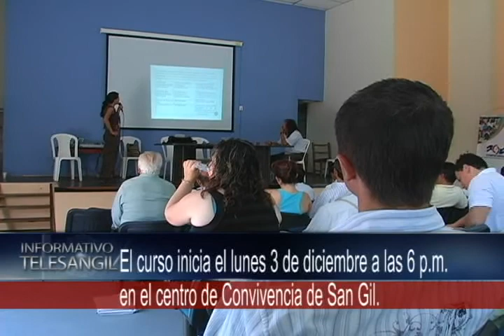Abren curso para conformar veedurías ciudadanas